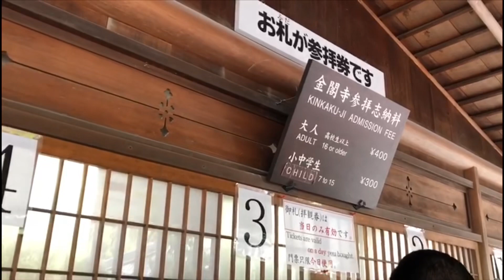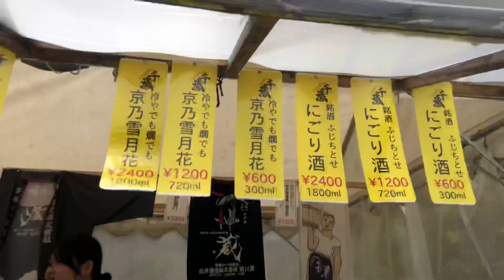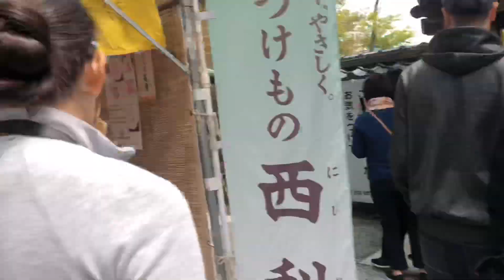Kinkakuji - Castelo de Ouro - Kyoto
Castelo de Ouro em Kyoto no Japão , Patrimônio Oficial da Unesco